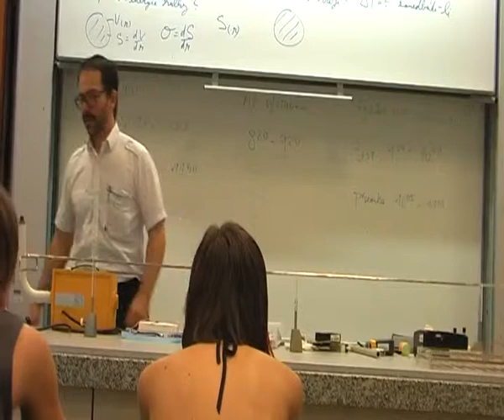Dvouvodičové vedení a stojatá vlna IV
Fyzikální dny na PřF MUNI
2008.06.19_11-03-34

Meření vzdáleností maxim

Přednáší Dr. Pavel Konečný